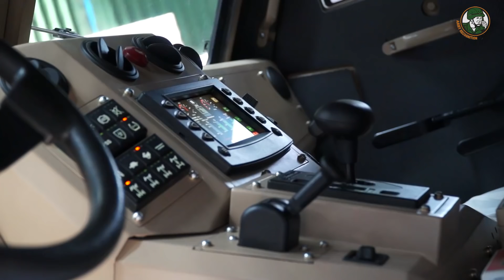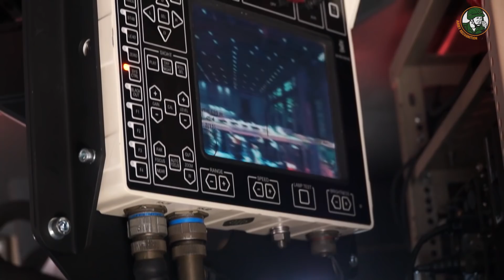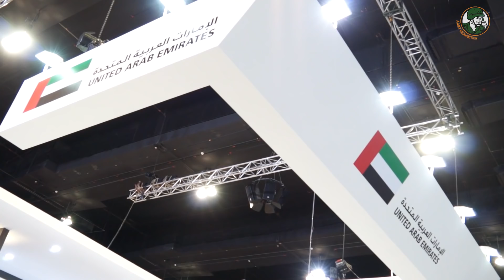BSDA 2018 NIMR latest generation 4x4 armored vehicle Ajban 440A for European military market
At BSDA 2018, Black Sea Defense and Aerospace exhibition in Romnia, NIMR Automotive, a very dynamic and rapidly growing manufacturer from the United Arab Emirates settled in Abu Dhabi, is displaying its Ajban 440A, a 4x4 ballistic and blast protected light patrol vehicle fitted with the Kongsberg Protector RWS (Remote Weapon Station) and Savox Communications Ltd Military Intercom System. NIMR Automotive is looking to expand sales outside of Middle East offering latest generation of wheeled tactical and armoured with high level of protection and mobility for military and security forces.